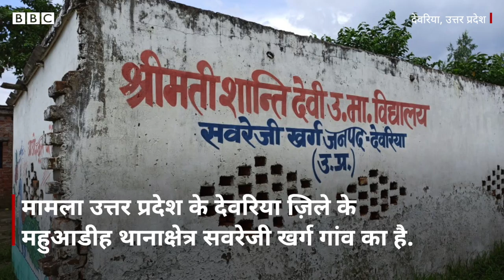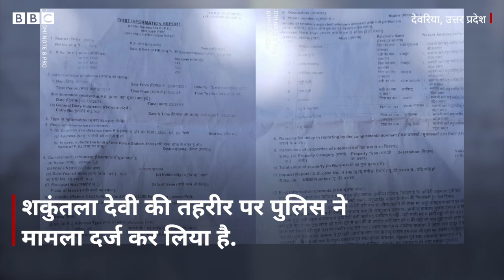Uttar Pradesh में Jeans पहनने को लेकर 17 साल की लड़की की हत्या का पूरा मामला क्या है? (BBC Hindi)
नेहा पासवान की उम्र 17 साल थी. वह नौवीं कक्षा में जाने वाली थीं. पढ़-लिखकर पुलिस-दरोगा बनना चाहती थीं. लेकिन उनका यह सपना उन्हीं के साथ ख़त्म हो गया. 20 जुलाई को उनका शव उनके घर से करीब 20 किलोमीटर दूर एक पुल पर लटका हुआ मिला. उनकी मां शकुंतला देवी का आरोप है कि दादा-दादी और चाचा-चाची ने नेहा को पीट-पीटकर मार डाला और वो भी सिर्फ़ इसलिए की नेहा जींस पहनना बंद नहीं कर रही थी. मामला उत्तर प्रदेश के देवरिया ज़िले के महुआडीह थानाक्षेत्र सवरेजी खर्ग गांव का है. इस गांव में रहने वाले अमरनाथ पासवान दो बेटों और दो बेटियों के पिता हैं. नेहा उनकी तीसरे नंबर की संतान थीं. अमरनाथ पासवान लुधियाना में दिहाड़ी मज़दूरी करते हैं और हादसे के दिन भी वह लुधियाना में ही थे. हादसे की जानकारी मिलने के बाद वह अपने घर पहुंचे हैं. देखिए यह रिपोर्ट.

रिपोर्टः राजेश कुमार आर्य, बीबीसी के लिए
वीडियो एडिटः रुबाइयत बिस्वास